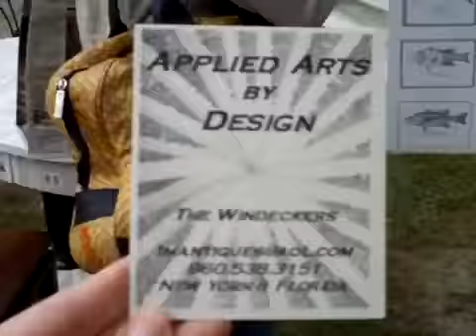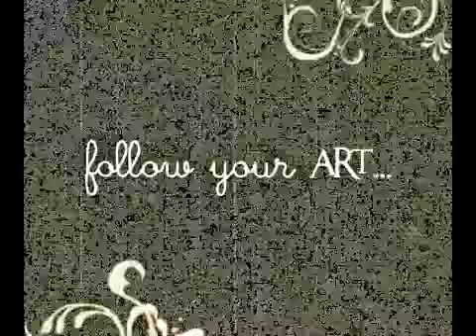Brimfield09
Host, Jenn Mason and team reporter Karin Weldon for a look at the Brimfield Antiques Show 2009.  Brimfield, and shows like it are a great way to learn about our past and re-think objects for future use!